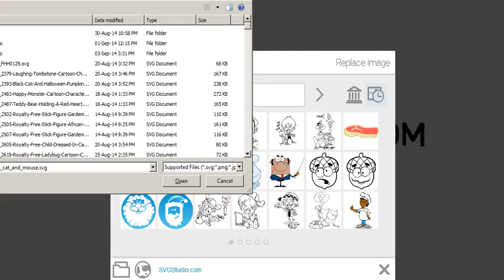Let's draw something #338